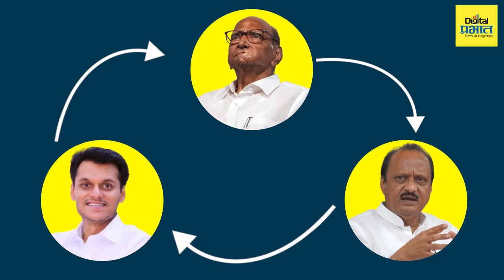काकांना डावलून आजोबांना साथ, कोण आहेत युगेंद्र पवार? | Digital Prabhat